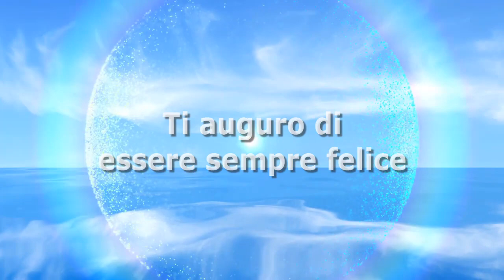Nadia Toffa stupisce i fan. Ecco il dolce messaggio della “Iena”